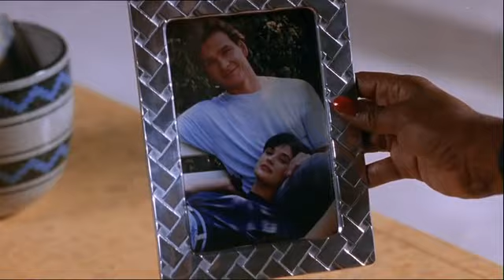Ghost (1990) de Jerry Zucker (El Despotricador Cinéfilo)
El canal de YouTube de El Despotricador Cinéfilo ofrece fragmentos de películas solicitadas por los usuarios. Cada uno de esos fragmentos no exceden apenas de uno o dos minutos de duración y, por supuesto, no persiguen otro objetivo que rendir homenaje a la película que reproducen.

En ningún caso se reproducirán películas que excedan de esa duración y se respetarán en todo momento los derechos de autor y de Copyright de los films. La amplia mayoría de los fragmentos pertenecen a películas poco conocidas o incluso a rarezas, pues son los usuarios de esta web los que deciden con sus peticiones qué película desean incluir.

Visita para recomendar qué nuevos fragmentos de películas deseas que se publiquen.